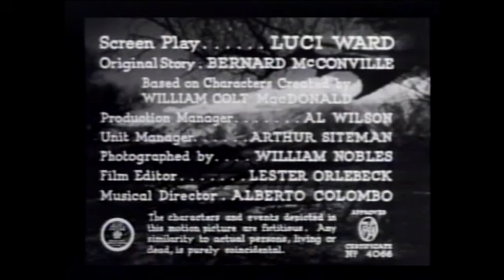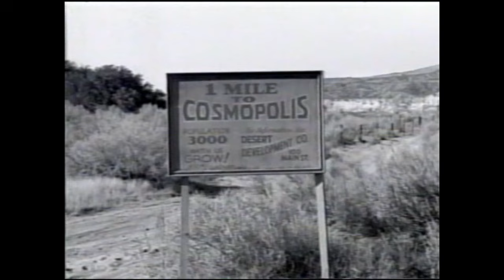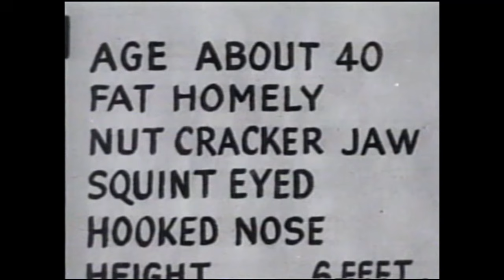Call the Mesquiteers (1938) | Full Movie | Robert Livingston | Ray Corrigan | Max Terhune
Watch Call the Mesquiteers (1938) Full Movie on Action & Adventure TV Shows

Smugglers hijack the Mesquiteers truck, but the police catch up, kill the smugglers, and then try to arrest the Mesquiteers as part of the gang. They escape but now have to prove their innocence while being hunted as wanted men.

Director: John English
Writer: Luci Ward, Bernard McConville
Starring: Robert Livingston, Ray Corrigan, Max Terhune ㅤ